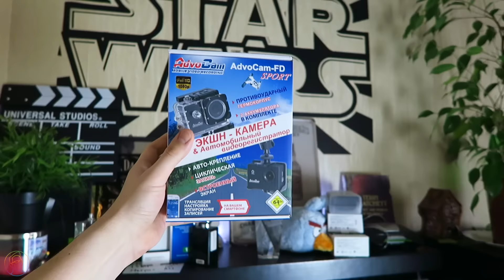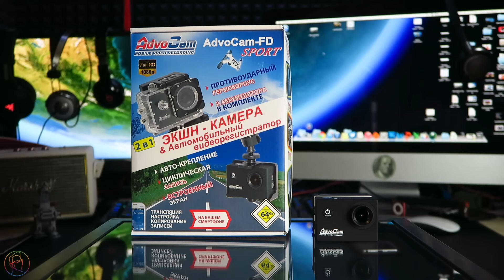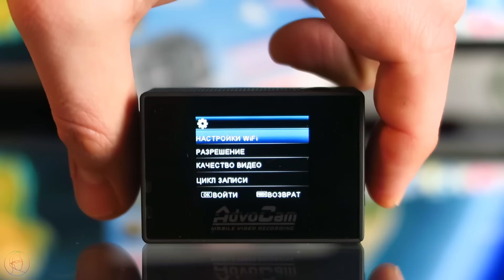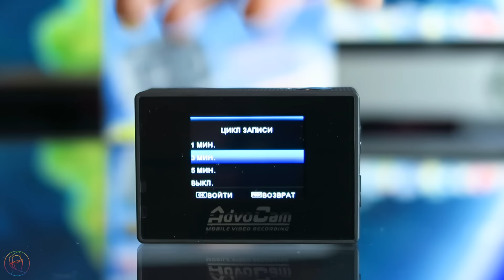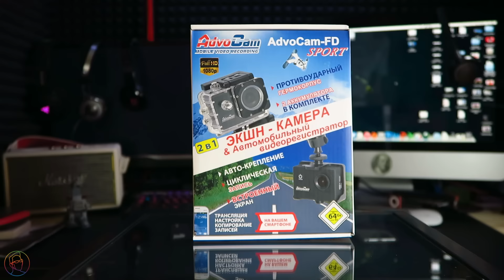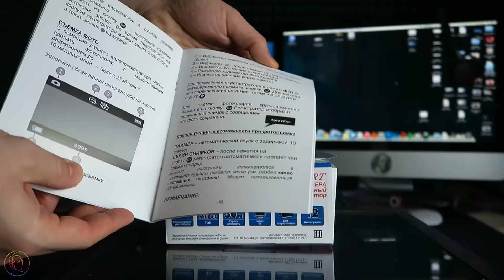AdvoCam-FD Sport - Обзор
Битва рабочих столов 21 AdvoCam-FD Sport – русский аналог GoPro. Экшн-камера с самой широкой комплектацией на рынке - 20 аксессуаров. Подробнее
Гибрид 3-в-1: экшн-камера, регистратор для мотоциклистов/велосипедистов и автомобилей. 7 850 руб.